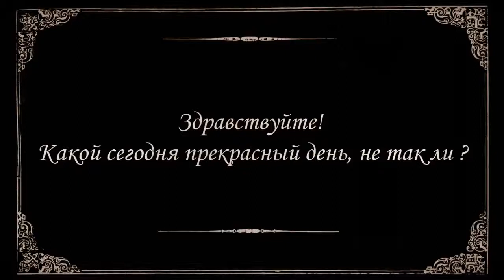Non Stop energy drink promo by GreenWave Studio